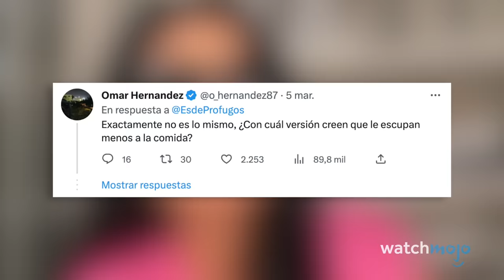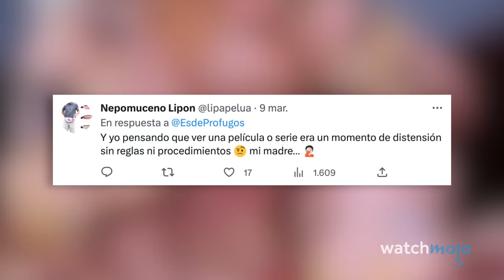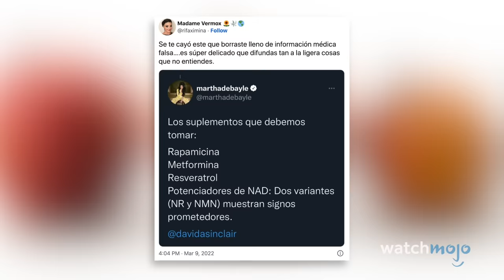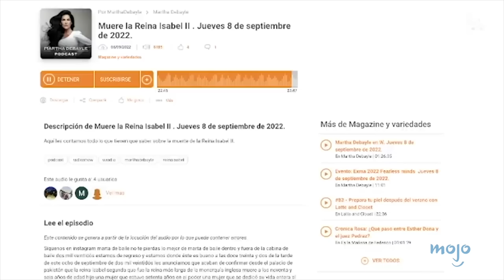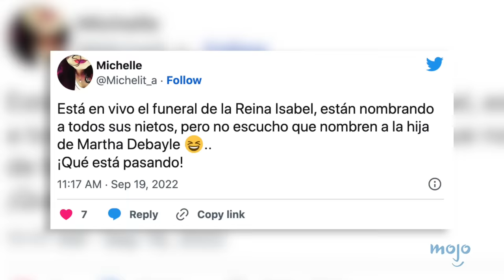¡Top 10 Momentos más RIDÍCULOS de Martha Debayle!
Hola y bienvenidos a WatchMojo Español, hoy presentamos el Top 10 Momentos más ridículos de Martha Debayle. Para esta lista, estaremos viendo los momentos más horribles de ver o escuchar, protagonizados por la tan duramente criticada locutora Martha Debayle. ¿Y tú, estás de acuerdo con nuestras selecciones? ¿Cuál de estos momentos fue más doloroso de ver para ti?